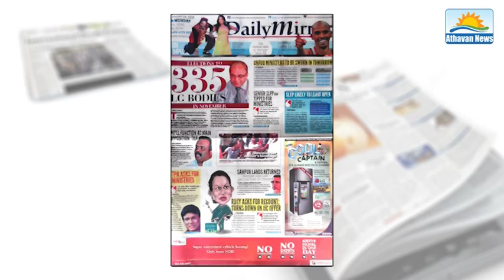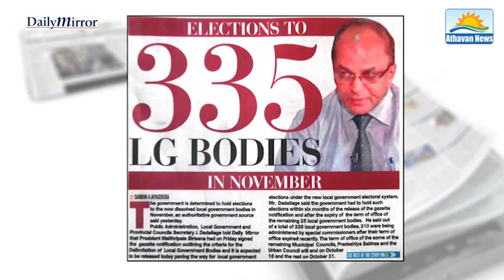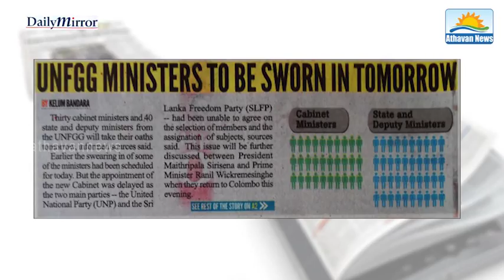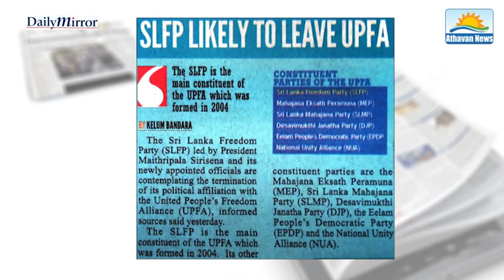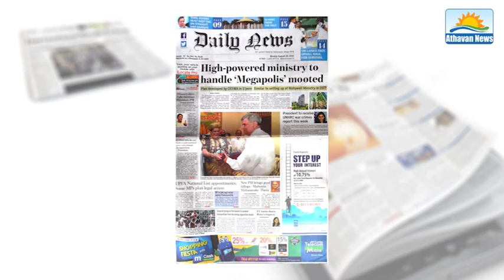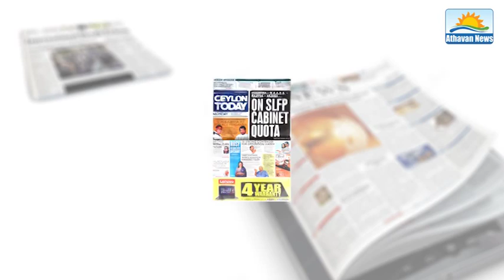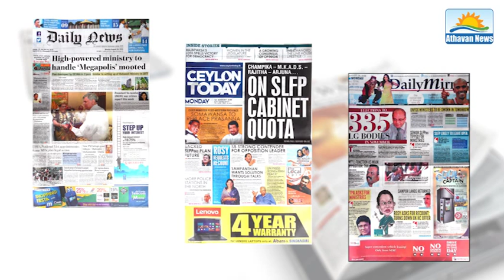The English Papers: Monday, August 24, 2015